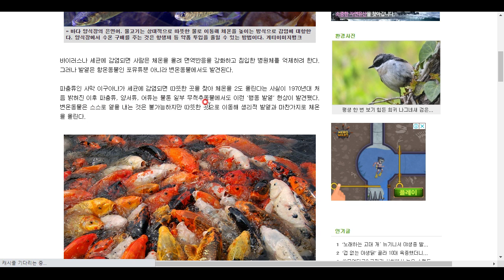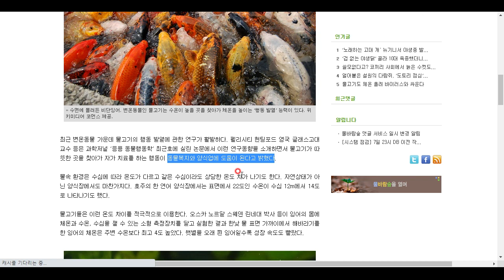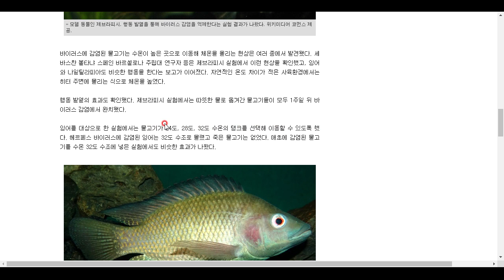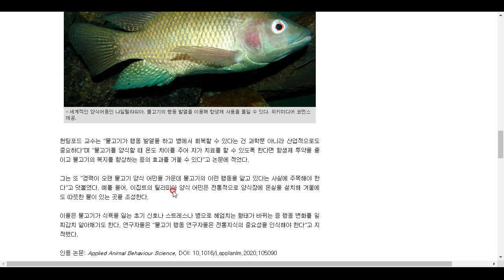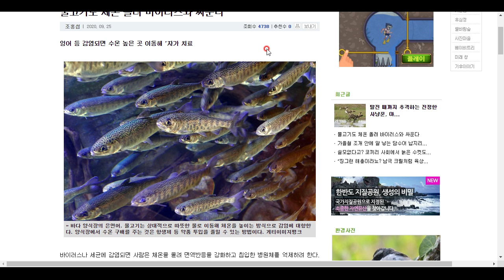물고기도 병에 걸리면 자가 치료를 한답니다!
참 재밌는 연구 내용이네요^^